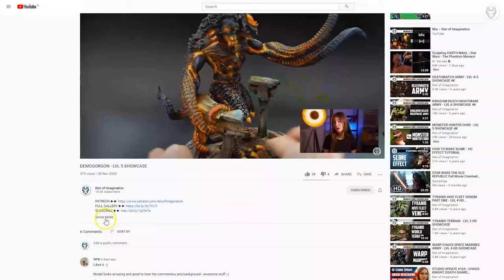ELDAR ARMY - LVL 4 MINIATURE SHOWCASE 4K